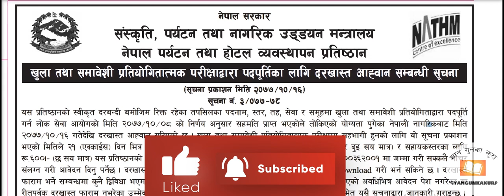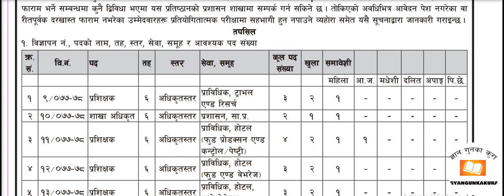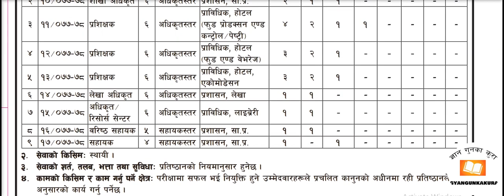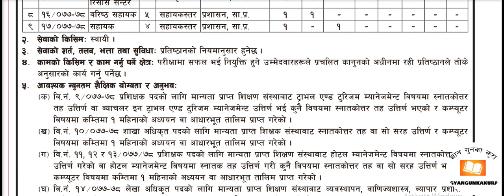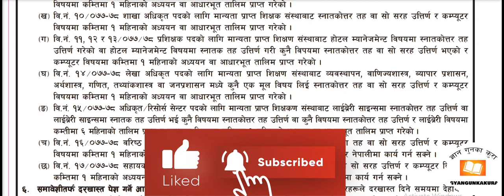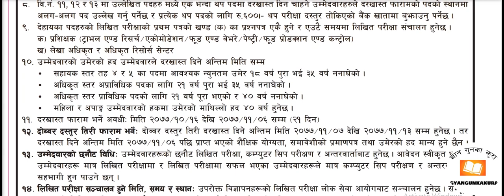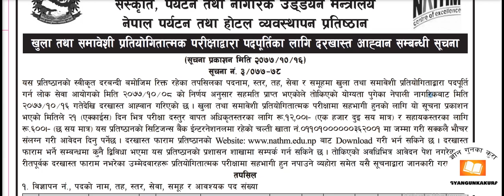NATHM VACANCY - नेपाल पर्यटन तथा होटल व्यवस्थापन प्रतिष्ठानको विज्ञापन २०७७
नेपाल पर्यटन तथा होटल व्यवस्थापन प्रतिष्ठानको विज्ञापन  २०७७ माघ १६😍 😍

To gain more gyan (knowledge)